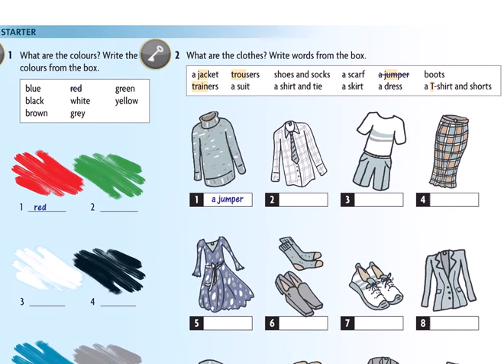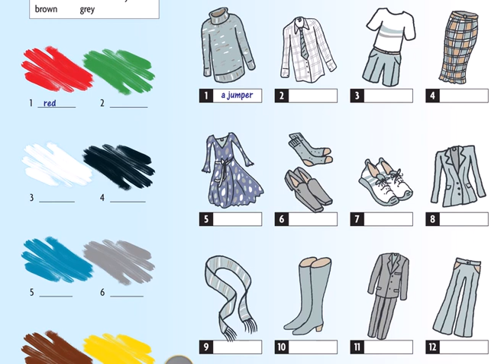Beginners ST Unit 13 v3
Clothes & Colors